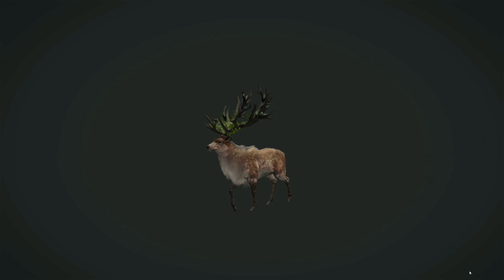THEHUNTER COTW #212 À LA CHASSE DU CERF ÉLAPHE 10 LÉGENDAIRE GREAT ONE ! SUR CUATRO COLINAS 2023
Découvrez le frisson de la chasse dans un immense monde ouvert, techniquement révolutionnaire et graphiquement époustouflant. Plongez dans la campagne solo à l'ambiance captivante ou partagez cette ultime expérience de chasse avec des amis.